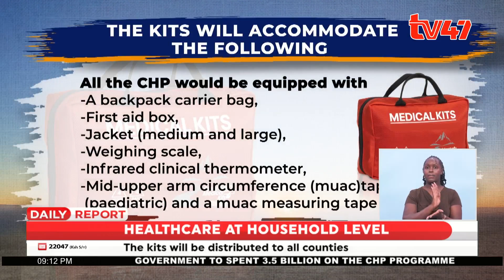President Ruto launches Community Health Promoters programme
President Ruto launches Community Health Promoters, programme that will revolutionise health services at household levels